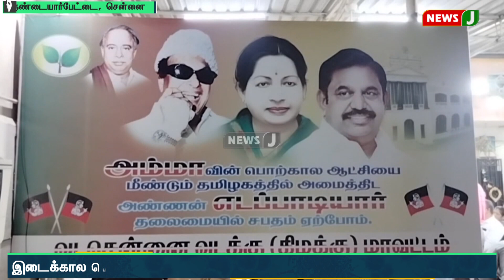"பொய் வழக்குகளை சட்டரீதியாக சந்திப்போம்" மாவட்ட செயலாளர் ஆர்.எஸ். ராஜேஷ் பேச்சு | NewsJ